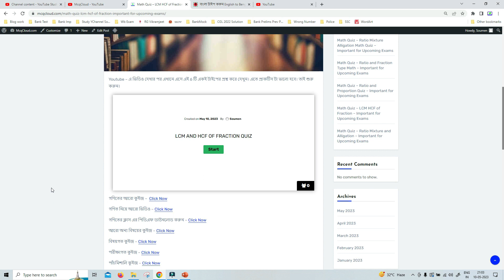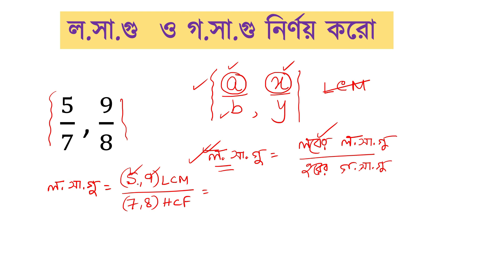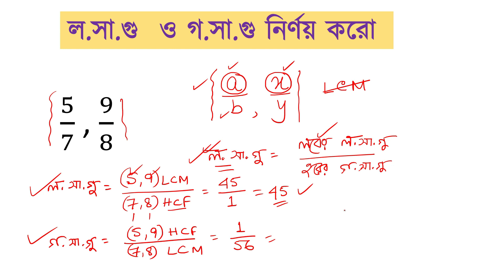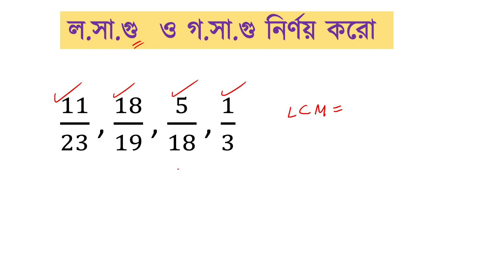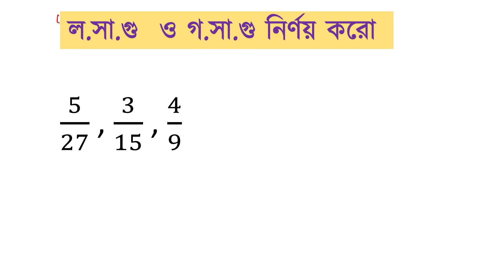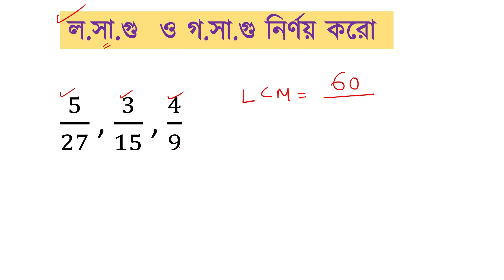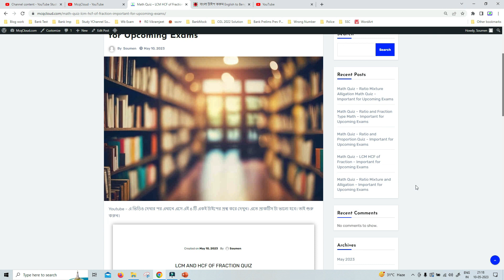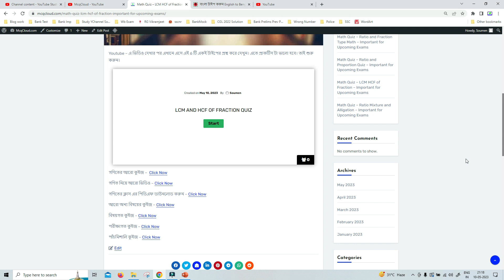ভগ্নাংশের ল.সা.গু ও গ.সা.গু - LCM and HCF of Fraction | WBCS PSC SSC MTS KOLKATA POLICE WB Food SI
প্রথমে এই ভিডিওটির সমস্ত অংক মন দিয়ে দেখো ও নিজে প্র্যাক্টিস করো।
তারপর ভিডিওটি দেখার পর ওপরের লিংক এ ক্লিক করে কুইজ তা দিয়ো।  এটা দরকারি।

ভিডিওটি কি সম্বন্ধীয় ?
ভগ্নাংশের অংক ট্রিকস এর সঙ্গে ।

LCM and HCF of Fraction
Do Fraction Math in seconds
Find out LCM and HCF of Fraction within seconds
What is LCM
What is HCF
How can we find LCM and HCF of fractions
What is the H.C.F and L.C.M of fractions?
What Is HCF Formula? Examples
Find out LCM of Fraction
Find out HCF of Fraction
Fraction Shortcut Tricks

1. West Bengal Previous Year Mathematics and Reasoning Videos of the following Exams

2. SSC Central Previous Year and Topic Wise Videos of Following Exams

3. Railway Board Previous Yeat and Topic videos of Following Exams

Last Words.